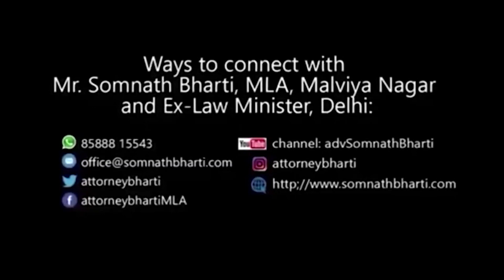कुछ इस तरह मनाया आपके विधायक ने आज का दिन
About
Official Youtube Channel of Adv Somnath Bharti, 3rd Time MLA, Malviya Nagar, Ex-Minister of Law, Admin Reforms, Art & Culture n Tourism, Delhi Govt. IIT Delhi alumnus, Member, DDA.

Biography
At present Somnath Bharti is MLA, Malviya Nagar; member, DDA; Chairperson, Spl Committee to inquire into illegal restoration of a ration shop; Sah-Prabhari (AAP), Kerala, Tamil Nadu, Andhra Pradesh, Telangana, A & N Islands, Lakshwadeep, Puducherry.